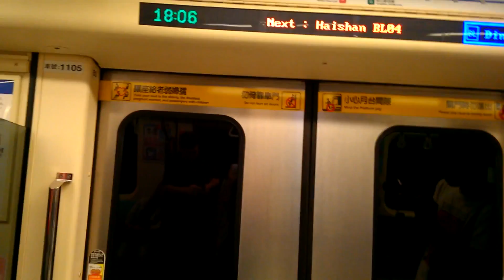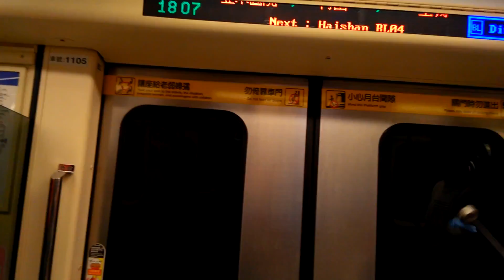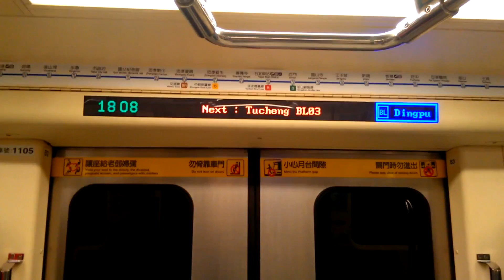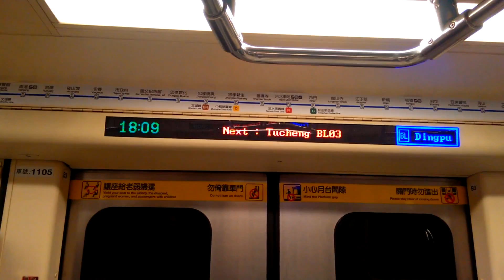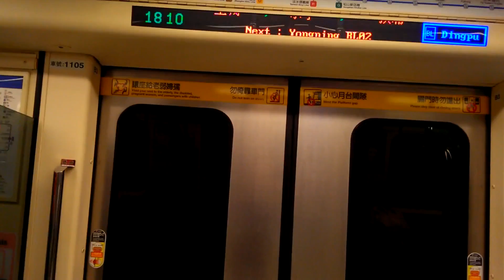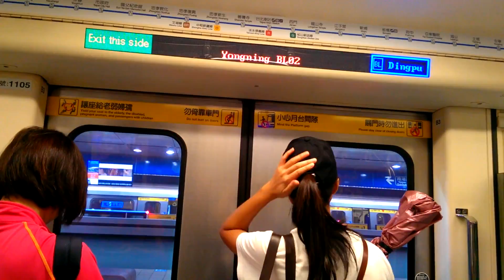[台北捷運] 321型更新車 往BL02頂埔 BL05亞東醫院~BL02永寧+離站